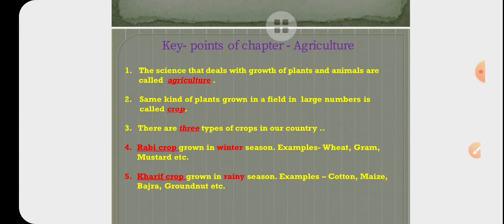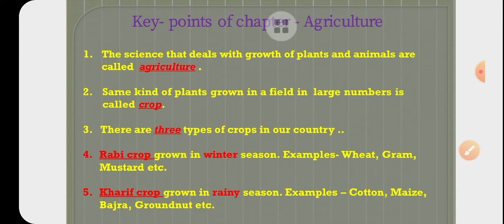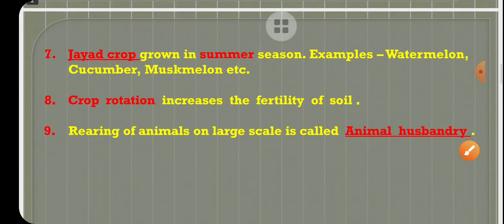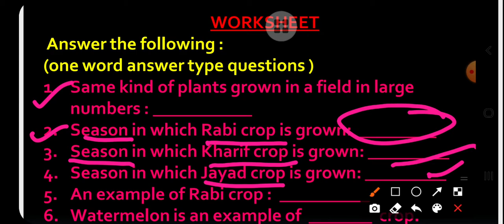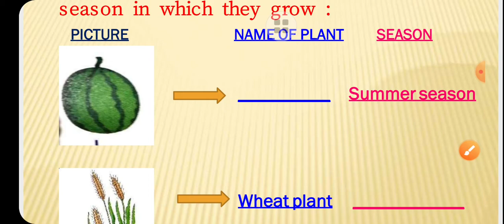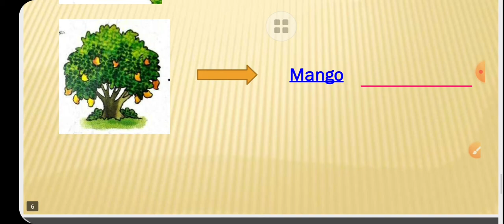Class II, Subject: Ev.S. , Topic- Agriculture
This video would be helpful to understand Chapter:8- Agriculture and with the help of given worksheet, concept of the chapter will be made more clear.